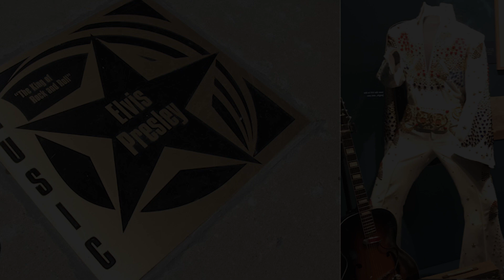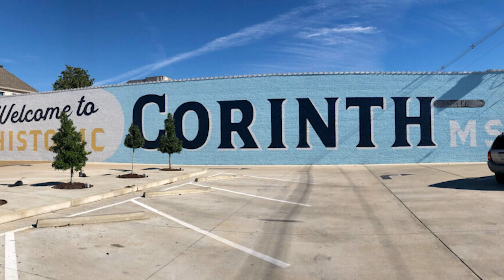John Carr- Mississippi